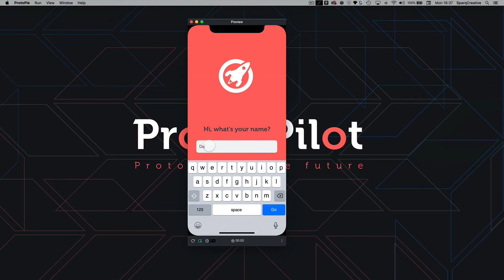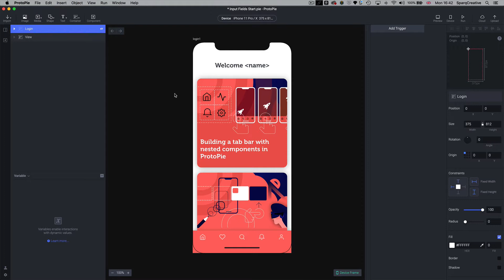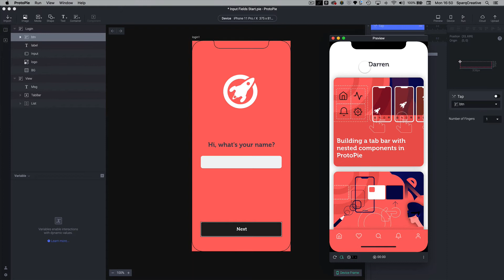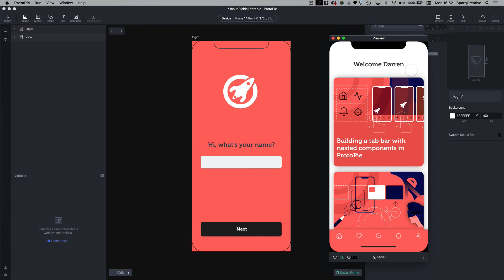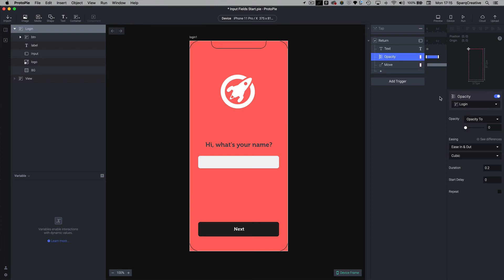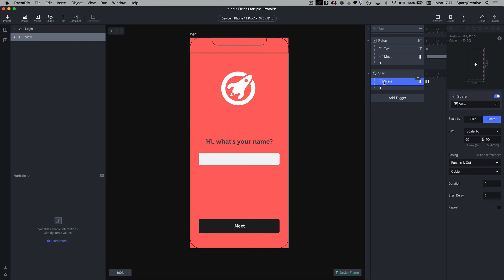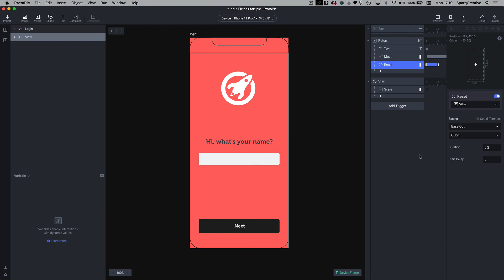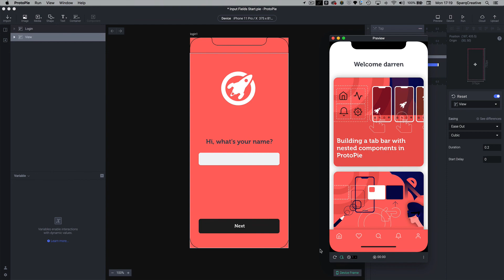Capturing User Input - Part 1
In this video, I'll be showing you how to use the native input field in ProtoPie to capture input from a real keyboard and pass that input to another screen to add a personalized message.